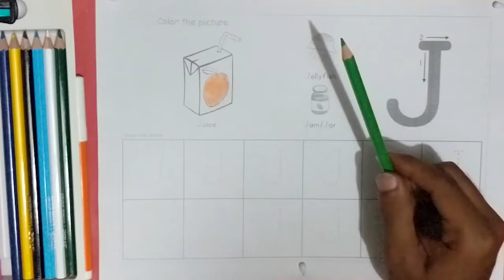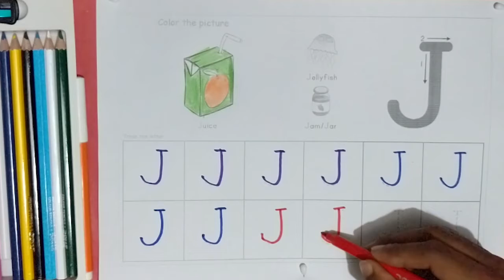abc, abcd, abcde, A for apple, B for ball, C for cat, J for Juice, alphabets abc alphabet -52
j for juice j for jar,
j for juice drawing,
j for juice craft,
juicy j time for the juiceman,
juicy j,
j juice bar singjamei,
j star juice bar,
j bros juice wrld,
abcd,
abcdefghijklmnopqrstuvwxyz,
abcdefu,
abcd song,
abcdefg,
abcdefghi love you still,
abcd abcd,
abcdefu lyrics,
abcdefu clean,
abcd rhymes,
abcdef gun,
abcd cartoon,
abcd movie,
abc alphabet,
abcd any body can dance full movie in hindi,
abcd american-born confused desi full movie hindi dubbed,
abcd any body can dance,
abcd alphabet song,
abcd and your mom and your sister,
abcd abcd song,
a abcdefu,
a abcd efg,
a abcdef you,
a abcd efg hijk lmnop,
a abcd poem,
a abcd 12,
a abc abc,
abcd brush your teeth song lyrics,
abcd baby song,
abcd bangla,
abcd birthday song,
abcd band,
abcd boy,
abcd by qk,
abcd baby,
abcd book,
abcd banana,
b abcdefg,
bacchon ki abcd,
biji abcd,
badi abcd,
bacchon ki padhaai abcd,
baby abcd song,
birthday song abcd,
boy abcd,
book abcd,
babies abcd rhymes,
c abc mouse,
c abc,
c abc song,
chhoti abcd,
cartoon abcd,
cursive abcd,
chhote bacchon ki abcd,
chote tera birthday aaya abcd 2,
abc cocomelon,
chhoti wali abcd,
english abcd,
english abcd rhymes,
easy abc,
english abcd song,
english hindi abcd,
episode abcd,
english cartoon abcd song,
eppadi abcd,
english abcd pronunciation,
efg abcd,
f abcdefu,
film abcd,
film abcd 2,
full movie abcd,
full movie abcd 2,
film abcd song,
for apple abcd,
full movie abcd 3,
full song abcd,
full movie abcd 1,
abcd happy birthday full song,
abcd hindi movie,
abcd hum saath saath hain full song,
abcd hindi song,
abcd hindi,
abcd h i j k l,
abcd hindi mein,
abcd hindi movie songs,
abcd hd,
abcd honey singh,
abc kids tv,
abcd karaoke,
abc kids,
abcd kids song,
abcd ki spelling,
abcd ka,
abc karaoke,
abc kidz bop,
abc kids songs,
abcd ka spelling,
abcd movie in hindi full movie,
abcd malayalam full movie,
abcd movie 2,
abcd movie all song,
abcd music,
abcd movie hindi,
abcd movie songs hindi,
abcd malayalam movie,
abcd movie telugu,
abcd movie dance,
abcd of jainism,
abcd on youtube,
abcd original song,
abcd of jainism live,
abcd old song,
abcd order,
abcd on piano,
abcd olivia rodrigo,
abcd online class,
abc on,
abcd joker dance,
abcd jack hartmann,
abcd jai dev jai dev,
abcd ji,
abcd johny johny yes papa,
abcd jesus died for you and me lyrics,
abcd jollibee,
abc juice,
abcd jojo,
abcd jukebox,
g abcd abcd,
ga ga ganpati abcd full song hd,
ginti abcd,
ganpati bappa morya abcd,
gujarati abcd,
ginti pahada abcd,
ganesh song abcd,
gadi abcd,
ganpati song abcd 2,
gayle abcd,
abcd for kids,
abcd film,
abcd full movie in hindi,
abcd film song,
abcd final dance,
abcde forget you,
abcd full movie 2,
abcd full movie hindi 2013 hd,
abcd full song,
abcd for babies,
n abcd 786,
abc nursery,
nepali abcd,
nursery rhymes abcd,
nardo wick abcd,
nepali katun abcd,
new abcd,
nani abcd,
nursery rhymes abcd song,
new abcd song,
hd abcd,